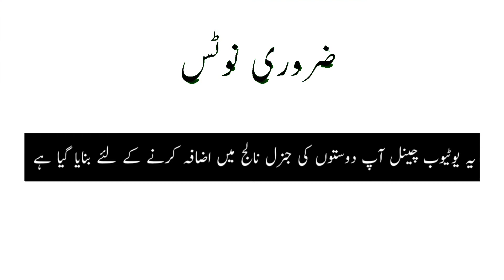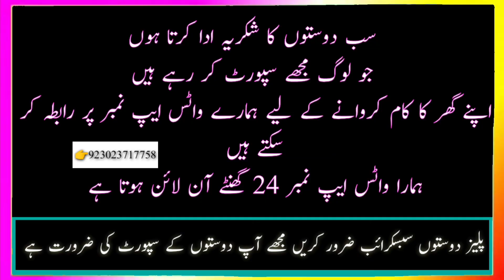Beautiful design of home